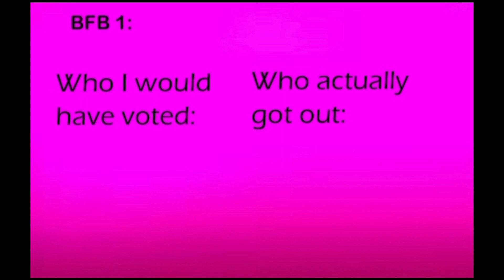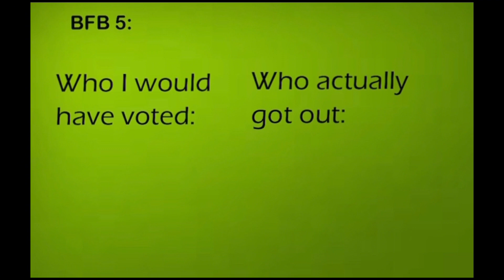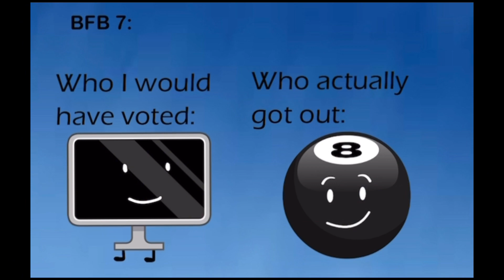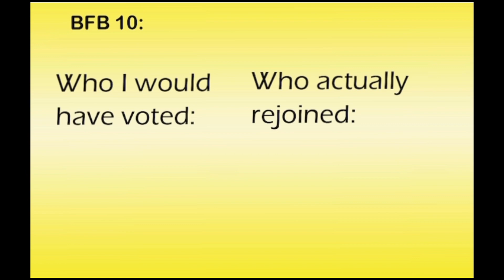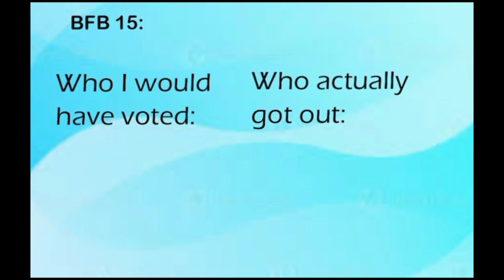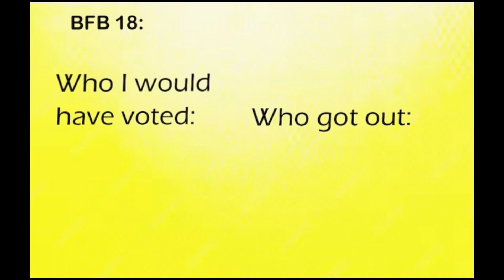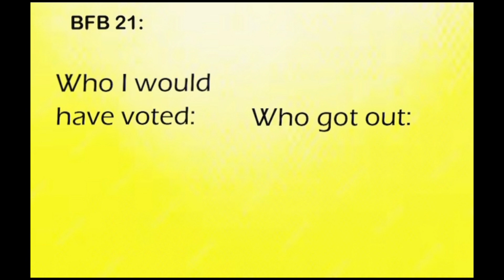What if I voted in BFB 1-22?